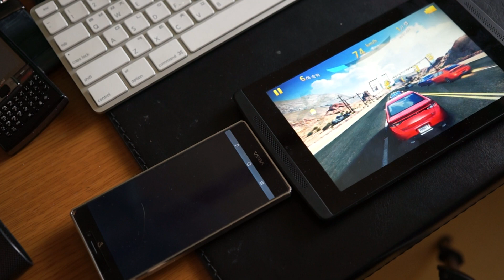테그라노트7 게임플레이-2